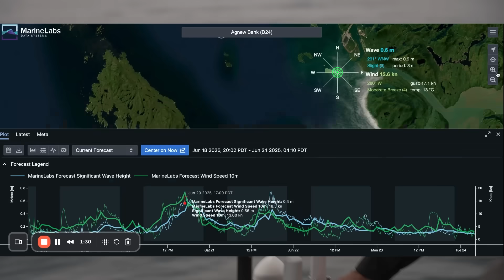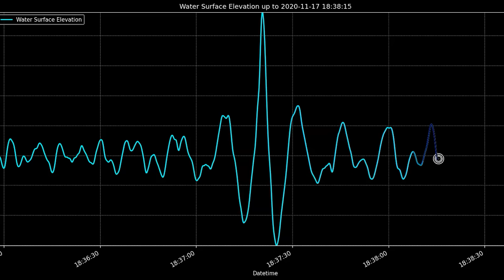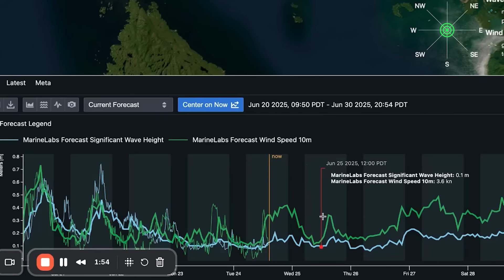These massive waves used to be the stuff of legend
Once dismissed as a maritime myth, rogue waves are now increasingly being recorded in Canadian waters. A network of AI-powered buoys off the coast of B.C. is capturing these giants in real time. Johanna Wagstaffe meets the engineer developing new tools to understand — and maybe one day forecast — their chaotic nature.